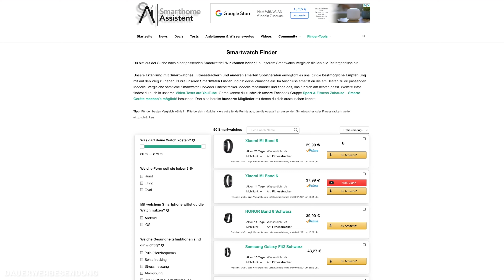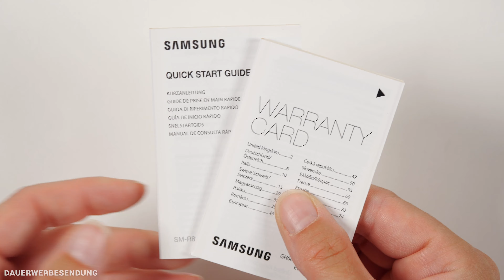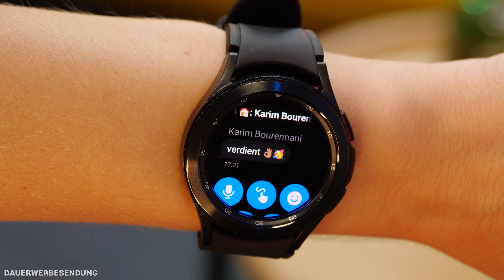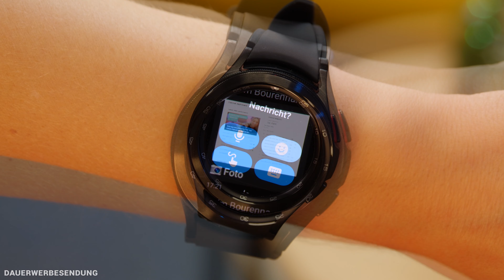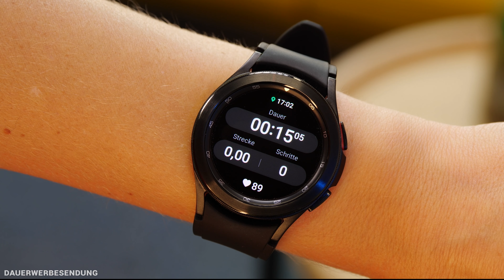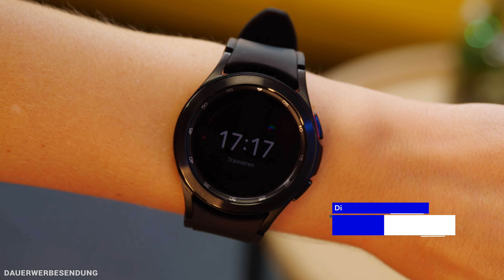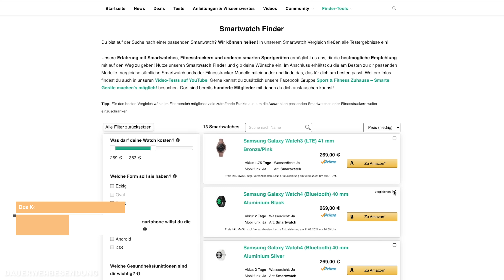Samsung Galaxy Watch4 Classic im Test - Darum finde ich sie besser als die normale 4er!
Nach unzähligen bereits von uns getesteten Wearables, muss sich nun die Samsung Galaxy Watch4 Classic den von uns gestellten Herausforderungen unterziehen. Wie sie abschneidet? Das erfährst du in diesem ausführlichen Test! Hier übrigens noch unser Tool, das dir bei der Smartwatch- und Fitnesstracker-Suche hilft:

🔍 Der Smartwatch Finder!

▬   Die Samsung Galaxy Watch4 Classic kaufen  ▬▬▬▬▬▬▬

▬   Unser Equipment  ▬▬▬▬▬▬▬▬
🛒 Der Großteil unseres Studio- & Arbeitsequipments

00:00 🔗 Einleitung
00:58 🔗 Die technischen Daten
01:40 🔗 Das Gerät im Detail
02:58 🔗 Die Funktionen
06:01 🔗 Die App
07:26 🔗 Meine Erfahrungen
11:15 🔗 Das Fazit